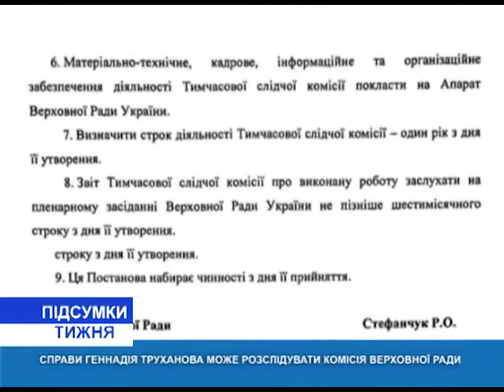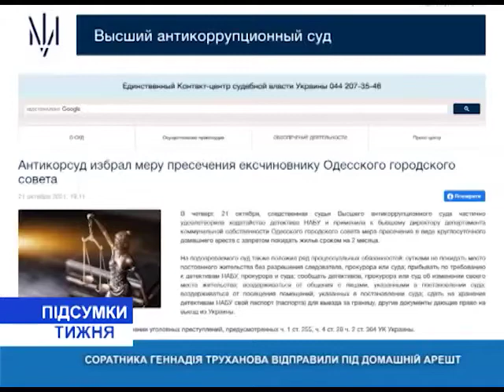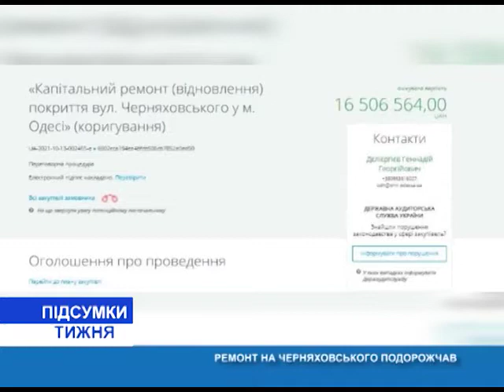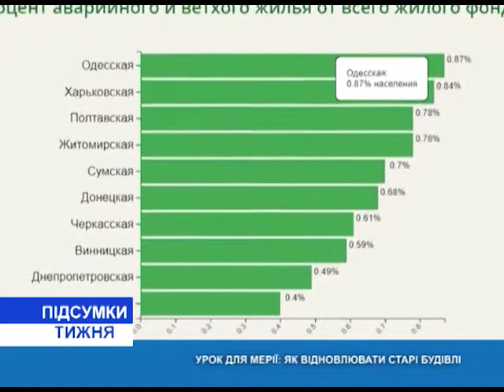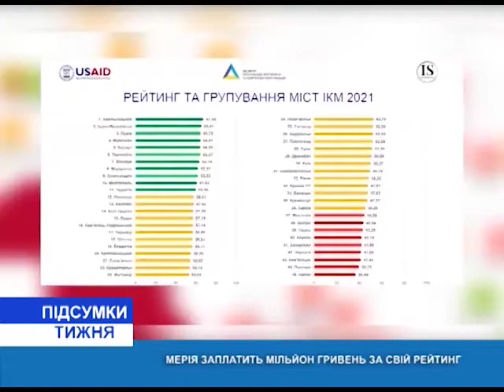Итоги недели(рус.) от 23.10.2021